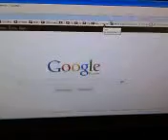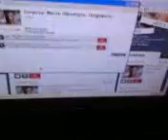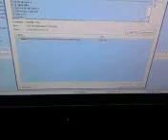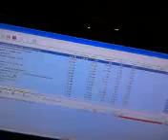LQ, Rus - появилась ли новая серия Спартак на lostfilm.tv?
хочу посмотреть новую серию, а есть ли она уже? узнаем в этом видео